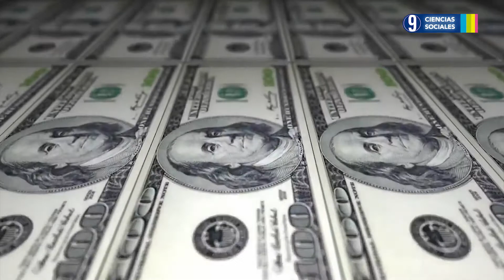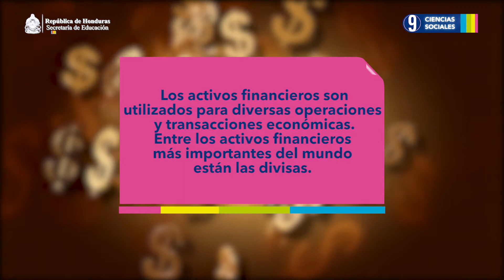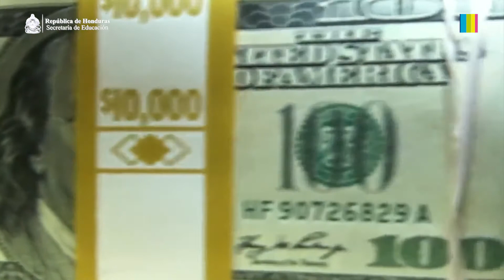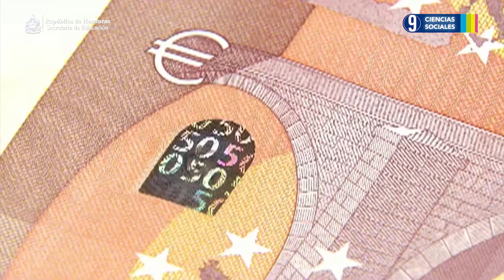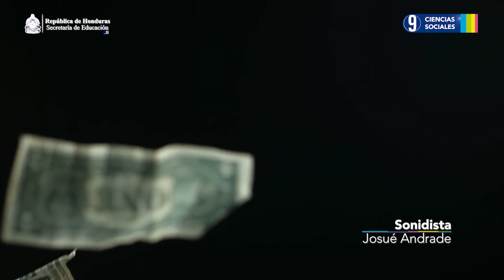El dólar y el euro, las grandes monedas # 03, 9.º Ciencias Sociales Lección Educativa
Área curricular: 9.º Ciencias Sociales
Bloque II: Las sociedades y los espacios geográficos
Número de secuencia: 02
Nombre de la secuencia: Honduras y su economía
Número de programa: 03
Nombre del programa: El dólar y el euro, las grandes monedas